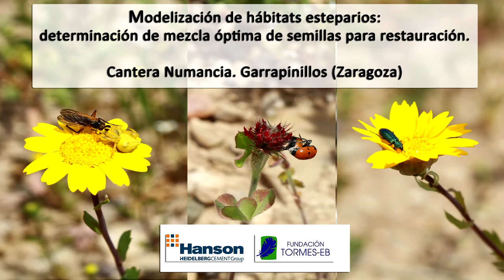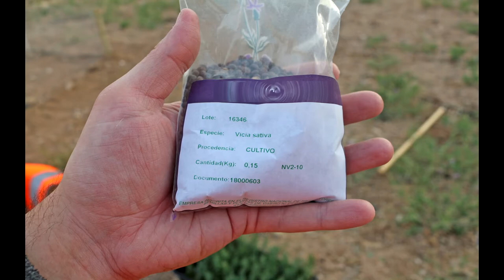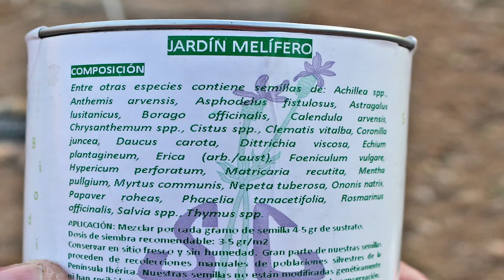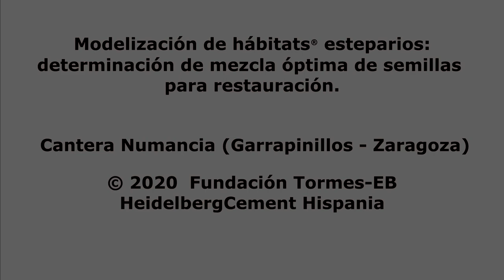Siembra experimental con mezclas de semillas en nuestra cantera de Numancia - Garrapinillos,Zaragoza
🌳¿Sabes cómo se seleccionan las variedades vegetales para la restauración de una cantera? Descúbrelo en este video de la siembra experimental con mezclas de semillas 🌱 realizada por Fundación Tormes EB en nuestra cantera de Numancia (Garrapinillos, Zaragoza) realizada para comprobar la respuesta de la microfauna, grado de floración y cobertura del terreno, y elegir así las plantas más adecuadas.